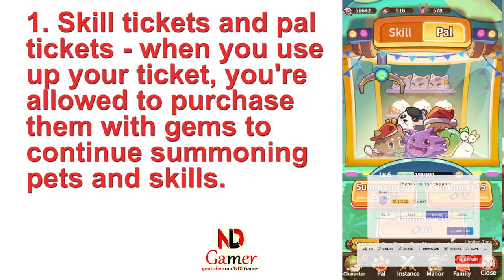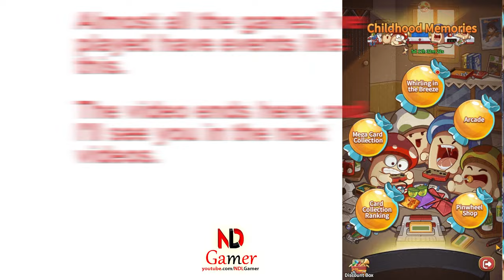How to use Gems effectively in Maple Rush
Maple Rush is an enchanting mobile game that transports players to the mystical Shroom Island. As the last warrior of this once-thriving land, you are bestowed with a magical lamp by the Lamp Goddess, granting you the power to summon extraordinary gear. Your quest is to gather allies, from loyal pets to fellow warriors, and face formidable Bosses to restore your homeland.